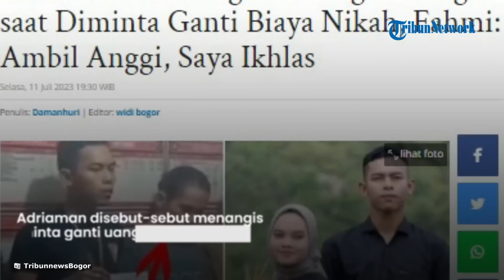Fahmi Ikhlas Menduda & Persilakan Anggi dan Adriaman Menikah Tapi Harus Ganti Uang Pernikahan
TRIBUN-VIDEO - Fahmi Husaeni ikhlas menduda dan mempersilakan Anggi Anggraeni untuk dinikahi mantan pacarnya, Adriaman Lase. Satu keinginan Fahmi, uang biaya nikah yang sudah dikeluarkan harus Anggi ganti.

Tak hanya Anggi, Adriaman yang sudah merebut Anggi pun diminta ganti biaya nikah, namun dirinya bokek. Adriaman disebut-sebut menangis tahu diminta ganti uang pernikahan Fahmi dan Anggi.

Saat mediasi di Polsek Rancabungur, Fahmi sudah menjatuhkan talak kepada Anggi. Disaksikan banyak orang, saat Fahmi minta Anggi dan Adriaman segera menikah namun keduanya terganjal karena beda keyakinan.

"Kalau dia (Adriaman, red) mencintai Anggi silakan, saya ikhlas," kata Fahmi, Selasa (11/7/2023).

Fahmi mengaku sudah menyampaikan ganti rugi biaya nikah di hadapan orangtua Anggi dan Adriaman. "Apa yang saya keluarkan dikembalikan saja, enggak minta lebih," tegas Fahmi.

Ia menyebut biaya nikah yang Fahmi keluarkan akan dikembalikan oleh keluarga Anggi cuma mereka meminta waktu. Fahmi pun bercerita pacar Anggi menangis saat diminta ikut mengganti uang pernikahan.

Jauh hari Fahmi sempat antusias menceritakan persiapan resepsi pernikahannya dengan Anggi yang digelar pada 15 Juli 2023. Namun dipastikan resepsi pernikahan itu tak akan terjadi.

Perihal resepsi pernikahannya, Fahmi bercerita singkat. Bahwa sang wanita kesayangannya itu sempat mengurai permintaan terkait resepsi.

Kini, Fahmi hanya pasrah karena telah menceraikan Anggi. Ia mengakui semua biaya resepsi pernikahan berasal dari uang tabungannya selama bertahun-tahun.